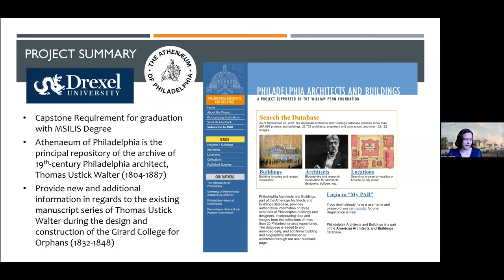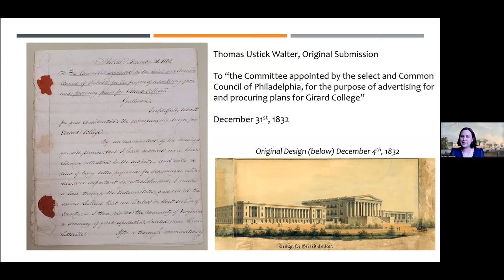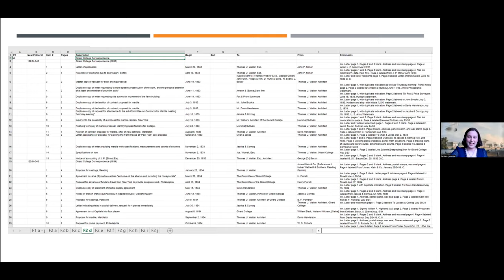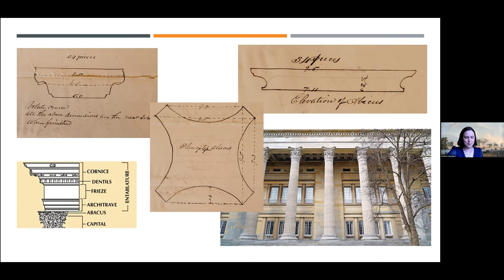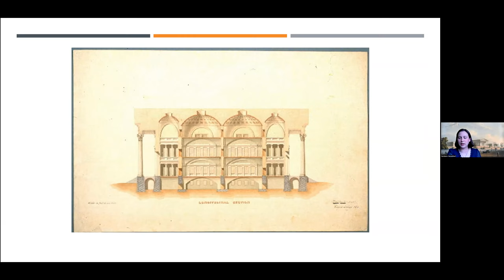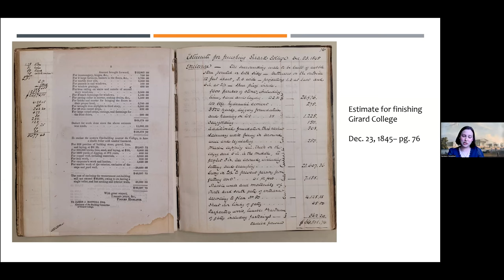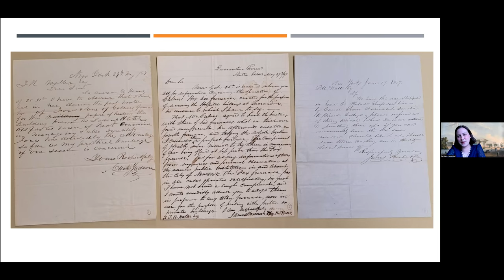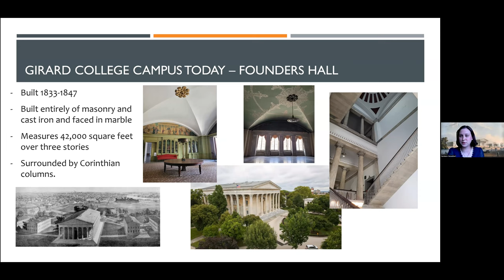The Building of the Girard College for Orphans with Candace Hesselbart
For her MSLIS degree with Drexel, Candace was required to complete a Capstone Project. For this requirement, Candace worked at the Athenaeum processing our Thomas Ustick Walter Archival Manuscript Collection, the first to do so since the collection’s initial acquisition and organization. Sorting through the proposals and subsequent correspondences for the building of the Girard College of Orphans here in Philadelphia, she was able to see both the successes and difficulties that the architect Thomas Ustick Walter faced as he designed, and oversaw the construction of, the most expensive building in the United States during the mid 19th century.

Candace currently holds a BA in Geography & Anthropology, and has worked with a variety of organizations including the Northeastern Archaeological Research Center, the North American Archaeology Laboratory in the Museum of Natural History in New York, The Victoria Mansion Historic Home in Portland, Maine, and at the Athenaeum as the Assistant Librarian. She recently accepted a position to work in the Historical Medical Library at the College of Physicians of Philadelphia. She will receive her MS in Library and Information Science from Drexel University this June.